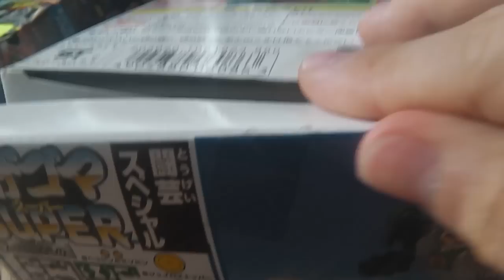Beyblade Modification! The Elevator Ring ER145 Metal Ring Weight Booster - BOMBERMAN TOP!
***I realized that a part of this Bomberman top toy was broken, so I had no choice but walk all the way back to the Wonderland Superstore I bought it in and asked for an exchange. That actually worked out!***

A metal ring with pegs that fit exactly into E230's four holes at its four different sides? That has gotta be recorded down! If the part I found broken wasn't like that I could've made a full-length video...so I'll be working on that!